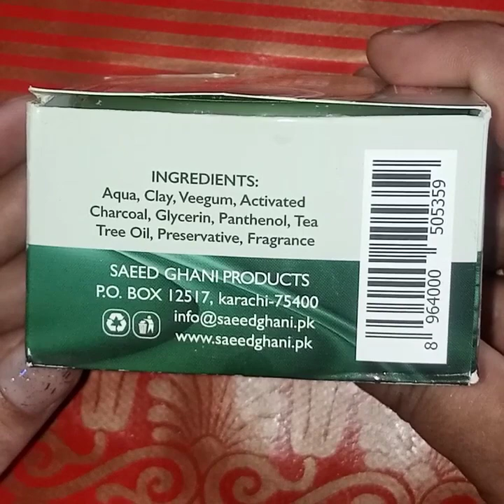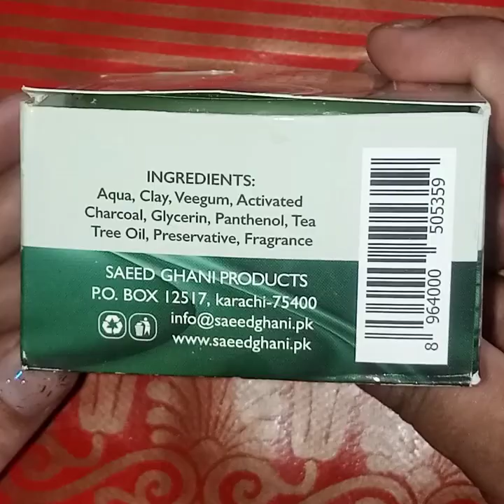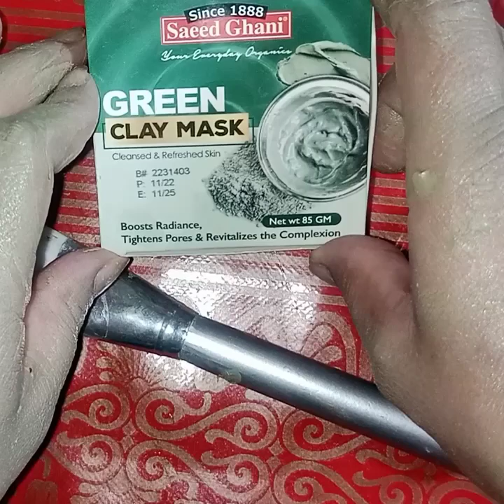Saeed Ghani Green clay Mask honest review. Antiaging/Open pores / whitening.@Uzmajaffar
This video is about SaeedGhani Green Clay mask review. Saeed ghani   Green clay mask for oily,open pores antiaging and for whitening.  I tried it on self .